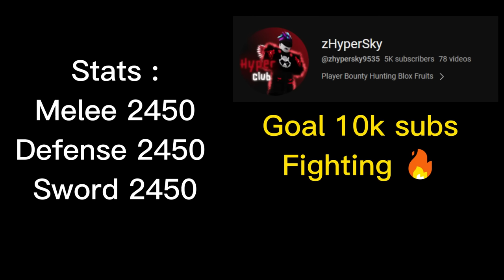Highlights 30M Dough Awakening + God Human + CDK (Blox Fruits Bounty Hunting) Use Marines 12M-30M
Highlight 30M Rumble V2 + God Human + Cursed Dual Katana (Blox Fruits Bounty Hunting) CDK

Highlight 30M Dragon Combo + God Human + CDK (Blox Fruits Bounty Hunting)

The Best Portal Combo God Human, Electric Claw, Dragon Talon, Sharkman (Blox Fruits 30M Bounty Hunting)